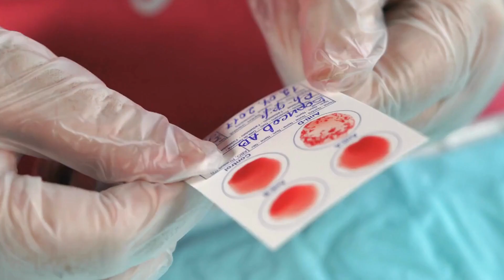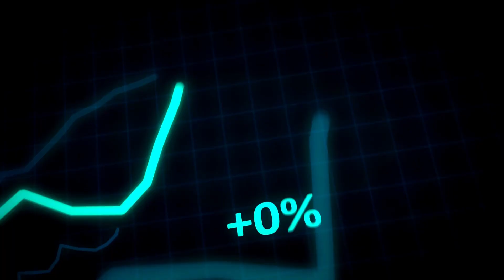Beyond the Basics: Top 5 Surprising and Rare Gorilla Facts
Discover the unexpected and fascinating truths about gorillas in this collection of top 5 lesser-known facts. Prepare to be amazed by the hidden facets of these incredible creatures!